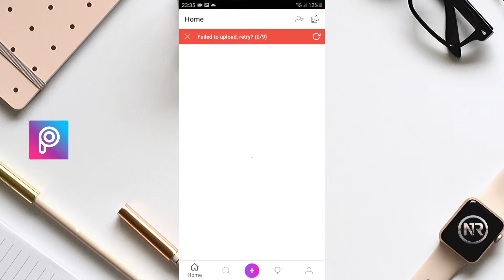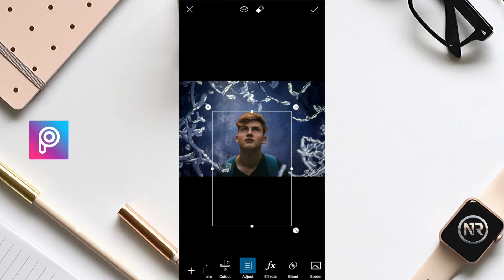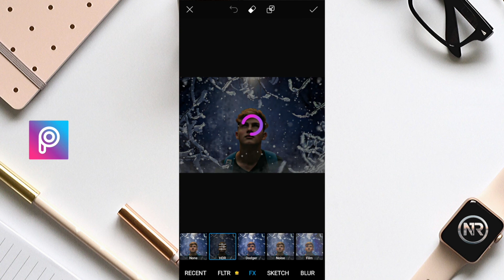How To Add Amazing Snow To your Picture | Picsart Editing Tutorial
Hi everyone this is a really easy edit that works perfectly to add snow to your picturs , change the background and add awesome snow effect, its a picsart editing tutorial